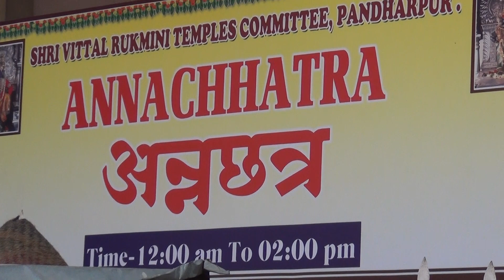பாண்டுரங்கன் கோயில் - பண்டரிபுரம் (Pandharpur vitthal temple )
பந்தர்ப்பூர் அல்லது பண்டரிபுரம் என்பது மகாராஷ்டிராவில் உள்ள நகரம். இந்த நகரம் பீமா ஆற்றின் கரையில் உள்ளது. இது சோலாப்பூர் மாவட்டத்திற்கு உட்பட்டது. இங்கு உள்ள விட்டலர் கோயில் இந்துக்களின் முக்கிய வைணவத் திருத்தலங்களில் ஒன்று. இங்கு ஒரு லட்சத்துக்கும் அதிகமான மக்கள் வாழ்கின்றனர்.

பீமா நதிக்கரையில் அமைந்துள்ள பண்டரிபுரம், மகாராஷ்டிராவின் ஆன்மிகத் தலைநகரம். இந்தப் புனிதத்தலத்தில் பீமா நதி சந்திர பிறையைப் போல வளைந்து செல்வதால், அந்த நதி இங்கு சந்திரபாகா நதி எனப்பட்டது. சந்திரபாகா என்றால், பிறைச் சந்திரன் என்று பொருள்.
இந்தச் சந்திரபாகா நதிக்கரையில் ஸ்ரீகிருஷ்ணன், பாண்டுரங்கன் என்ற திருநாமத்துடன், தனது மனைவி ருக்மிணியுடன் எழுந்தருளியிருக்கிறான். ஸ்ரீகிருஷ்ணன் பண்டரிநாதனாகக் கோயில் கொண்டதற்குப் பின்னணியில் சுவாரசியமானதொரு புராண நிகழ்வு பொதிந்திருக்கிறது.
மகாராஷ்டிராவில் வசித்து வந்த ஜானுதேவர், சத்யவதி தம்பதிக்குப் பிறந்த மகன் புண்டரீகன். பெற்றோரிடம் மிகுந்த மரியாதையும் பக்தியுமாக இருந்தவன், திருமணத்துக்குப் பின் மனைவியின் பேச்சால் அவர்களை அவமதிக்கத் துவங்கினான். மனம் நொந்து, பெற்றோர் காசி யாத்திரைக்குப் புறப்பட்டனர்.
'அவர்கள் மட்டும் எப்படிப் போகலாம்? நாமும் போக வேண்டும்’ என்று பிடிவாதம் பிடித்தாள், புண்டரீகனின் மனைவி. காசி போகும் குழுவில் அவர்களும் சேர்ந்தனர். பெற்றோர் நடந்து வர, புண்டரீகனும் அவன் மனைவியும் குதிரையில் சவாரி செய்தனர். தவிர, பெற்றோரை எல்லோர் எதிரிலும் அவமரியாதை செய்யவும் புண்டரீகன் தயங்கவில்லை.

அவர்கள் எல்லோரும் குக்குட முனிவரின் ஆசிரமத்தில் தங்கி ஓய்வெடுத்தனர். விடியும் நேரத்துக்குச் சற்று முன்பாக, நைந்து போன ஆடைகளில் அழுக்கும் அருவருப்பான தோற்றமுமாக அழகான யுவதிகள் பலர் ஆசிரமத்துக்குள் நுழைவ தைப் புண்டரீகன் பார்த்தான். அவர்கள் ஆசிரமத்தின் தரையைச் சுத்தம் செய்தனர். முனிவரின் உடைகளைத் துவைத்தனர். கிணற்றிலிருந்து தண்ணீர் இறைத்து வைத்தனர். முனிவரின் அறையிலிருந்து வெளிப்பட்டபோது, அவர்கள் மிகச் சுத்தமான உடைகளைத் தரித்து, தூய்மையின் அம்சங்களாக விளங்கினர்.
என்ன நடக்கிறது என்று புரியாமல் புண்டரீகன் தவித்தான். மறுநாள், அப்பெண்கள் அழுக்காக ஆசிரமத்துக்குள் வந்ததைக் கவனித்தவன், வேலைகளை முடித்துவிட்டுத் தூய்மையாக வெளியே வந்தபோது, அவர்களை மறித்துப் பாதங்களில் விழுந்தான்.
'நீங்கள் யார்?' என வினவினான்.
'கங்கை, யமுனை, சரஸ்வதி போன்ற பல புண்ணிய நதிகள் நாங்கள். மற்றவர் தங்கள் பாவங்களையெல்லாம் எங்களிடம் இறக்கி வைத்துவிட்டுத் தூய்மை பெறுகிறார்கள். தினமும் அந்தப் பாவங்களைக் களைய நாங்கள் இந்த ஆசிரமத்துக்கு வருகிறோம். தன்
பெற்றோரை தெய்வங்களாக எண்ணிப் பார்த்துக்கொள்ளும் குக்குட முனிவருக்கு சேவை செய்வதால், எங்கள் பாவங்கள் கழுவப் படுகின்றன. மீண்டும் தூய்மையடைந்து திரும்பு கிறோம்' என்று சொல்லி, அவர்கள் மறைந்தார்கள்.
அக்கணமே புண்டரீகன் மனம் திருந்தினான். பெற்றோருக்குச் சேவை செய்வதையே தலையாய கடமையாகக் கொண்டான்.
இந்தப் புண்டரீகனை அகிலத்துக்கு அறிமுகப் படுத்த எண்ணி, தக்கதொரு தருணத்தை எதிர் பார்த்துக் காத்திருந்தான் கிருஷ்ணன்.
ஒருமுறை...
புண்டரீகனின் குடில் வாயிலில் நின்று தண்ணீர் கேட்டான். அங்கு மழை பெய்து, சேறும் சகதியுமாக இருந்தது. உள்ளேயிருந்து புண்டரீகன் ஒரு செங்கல்லைத் தூக்கிப் போட்டான்.
'சற்று நேரம் அதன் மேலே நில்லுங்கள். என் பெற்றோருக்கான பணிவிடைகளை முடித்துவிட்டு உங்களைக் கவனிக்கிறேன்' என்றான்.
அதன்படியே, தனது பெற்றோர் சேவையை முடித்துக்கொண்டு புண்டரீகன் அவர்களை அண்டினான். வந்தவர்களை வரவேற்றான்.

அதற்கு மேலும் பொறுக்கமுடியாத ருக்மிணி, வந்திருப்பது கிருஷ்ணன் என்பதைப் போட்டு உடைத்தாள்.
புண்டரீகன் பதறினான். மண்ணில் வீழ்ந்து மன்னிப்பு கேட்டான். கிருஷ்ணன் புன்னகைத் தான். 'உன் மாதா, பிதா சேவையில் மனம் மகிழ்ந்தேன். வேண்டும் வரம் கேள்' என்றான்.
'பாண்டுரங்கனே! நீ எழுந்தருளியுள்ள இத்தலம் புண்ணியத் தலமாக விளங்கவேண்டும். பக்தர்கள் அனைவரும் தரிசித்து அருள் பெறும்படியாக நீ இங்கே விட்டலனாக சாந்நித்தியம் கொள்ள வேண்டும்' என்று வேண்டினான், புண்டரீகன்.
கிருஷ்ணன் மனமுவந்து, 'இங்கே ஓடும் பீமா நதியில் நீராடி என்னை தரிசிப்பவர்கள், இடர் எல்லாம் நீங்கி, சர்வ மங்கலங்களையும் பெற்று வாழ்வார்கள்' என்று அருளினான்.
புண்டரீகபுரம் என்னும் அப்புண்ணிய இடத் தில், அற்புதமான ஆலயம் ஒன்று நதிக்கரையில் எழுப்பப்பட்டது. பின்னாளில் புண்டரீகபுரம் என்பது மருவி, பண்டரீபுரம் ஆகிவிட்டது.
ஆலயத்துக்கு நான்கு வாசல்கள். கோயிலின் கிழக்கு வாயிலுக்கு 'நாமதேவ் வாயில்’ என்று பெயர். கையில் தம்புராவுடன் இறைவனின் இசையில் மூழ்கியிருக்கும் நாமதேவரின் பித் தளைச் சிலை இங்கு உள்ளது.
இந்தப் பிரதான வாயிலின் வழியே உள்ளே நுழைந்தால் கருவறையை நோக்கி அழைத்துச் செல்லும் ஒரு மகாமண்டபம். இங்கே எழுந்தருளி யிருக்கும் தத்ராத்ரேயரையும், கணபதியையும் தரிசித்துவிட்டுச் சென்றால், அடுத்து விளங்குவது அழகியதொரு மண்டபம்.
வழவழப்பான 16 கருந்தூண்கள் தாங்கும் இந்த மண்டபத்தில் ஆங்காங்கே மாடங்கள். ஒரு மாடத்தில், பளிங்கில் செதுக்கப்பட்ட நரசிம்மர் எழுந்தருளியிருக்கிறார். இன்னொரு மாடத்தில் சிருங்கார ராதாவும், அவளது மையலில் மயங்கியிருக்கும் கிருஷ்ணனும் காட்சி தந்து, அந்த மண்டபத்துக்கு அழகு சேர்க்கிறார்கள். மற்றும் ஒரு மாடத்தில், செந்தூரத்தில் மூழ்கிய கோலத்துடன் கணபதி தரிசனம் தருகிறார்.
இந்த மண்டபத்தில், ஒரு தூணுக்கு முழுக்க முழுக்க வெள்ளிப் பூண் போடப்பட்டிருக்கிறது.
இந்தத் தூணுக்குக் கருட கம்பம் என்று பெயர். புரந்தரதாசர் கம்பம் என்ற காரணப்பெயரும் இதற்கு உண்டு.
கருவறை! இங்கு இன, மொழி, சாதி வேறுபாடின்றி, இந்துக்கள் யாராக இருந்தாலும் கர்ப்பக்கிரகத்துக்குள் அனுமதிக்கப்படுகிறார்கள்.
இடுப்பில் கைகளை ஊன்றியவாறு, ஒரு செங்கல்லின் மீது நின்று அருள்புரிகிறான் பண்டரிநாதன்